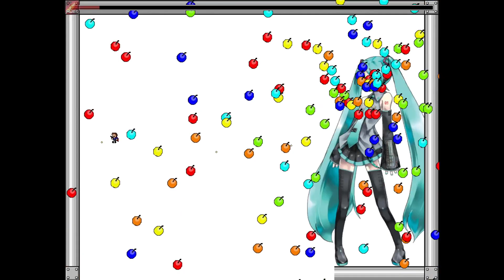I Wanna Kill The Kamilia 3 - Emperor Miku (Stage 4 - SPADE)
next up is the hardest part of k3 .. secret 5 !

69 deaths, 3 hours

SONG: The Azure Arbitrator - 英雄伝説 碧の軌跡